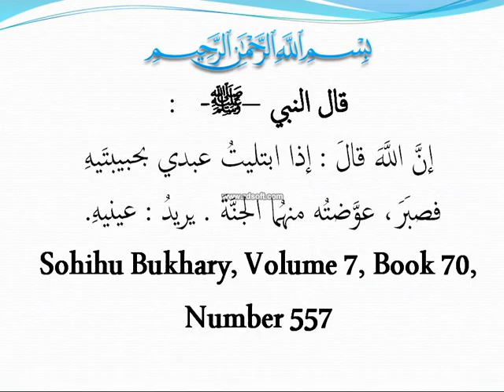1 Min to Paradise Part 29